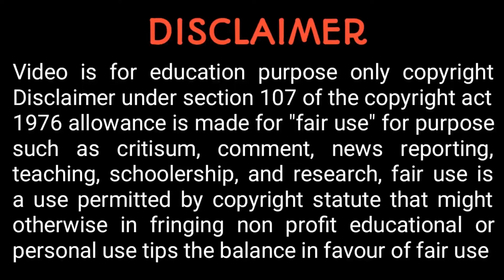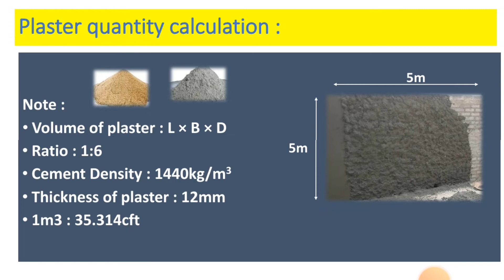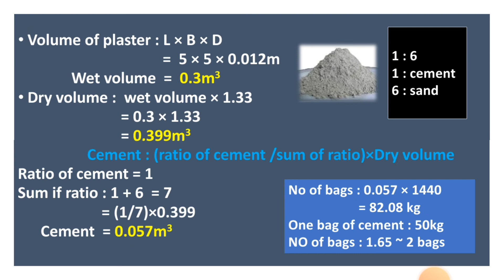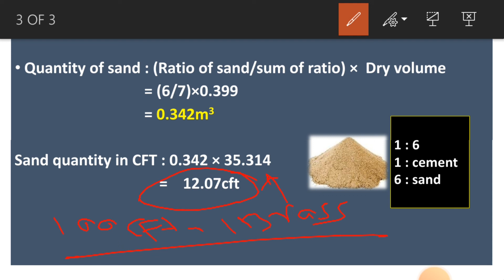How to calculate the quantity of cement and sand in plaster || plaster quantity ಕಂಡು ಹಿಡಿಯುವ ವಿಧಾನ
How to calculate plaster quantity in kannada
plaster calculation in kannada